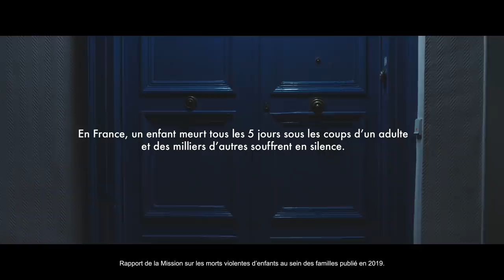40 secondes pour comprendre si ça va ?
Parce qu’un enfant ne parle pas des violences qu’il subit, c’est à nous de le faire.
Le Numéro Vert d’Enfance et Partage est un numéro national, anonyme et gratuit : 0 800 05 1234.

Crédits film :
Annonceur : Enfance & Partage
Responsables annonceurs : Vincent Le Scornet, Valérie-Maud Camus
Agence : INNOCEAN WORLDWILDE France
Directeurs de Création : David Laloum (CR), Pierre Massé (DA)
Responsables agence : Emmanuel Devanlay, Muriel Guyader, Kim Vergnault, Laurent Vicariot
Production : Satellite My Love
Producteur : Alain Dib
Réalisateur : Safy Nebbou
Directeur de la photographie : Gilles Porte
Directrice de production : Laura des Aulnois
Sound design & mix: Studio Octopus – Claire Paillot
Etalonnage: Back up – Diego Marie
Agence media: Havas Media France

Comédiens :
Petit Garçon : Paul Belchi Serrano
Maîtresse : Anne Paris
Boulangère : Gaëlle Jeantet